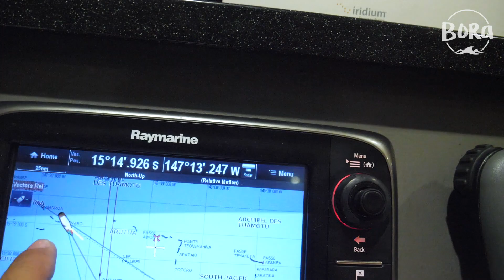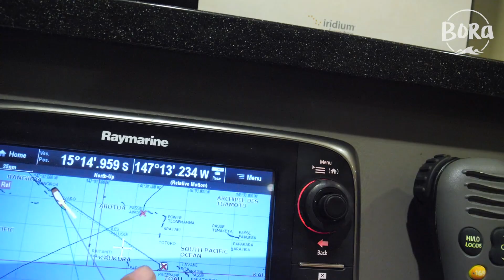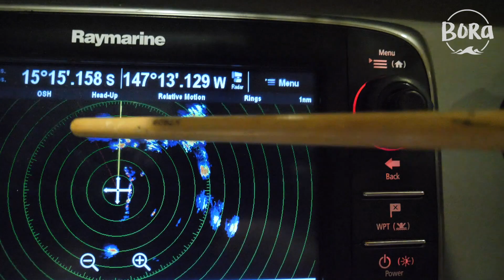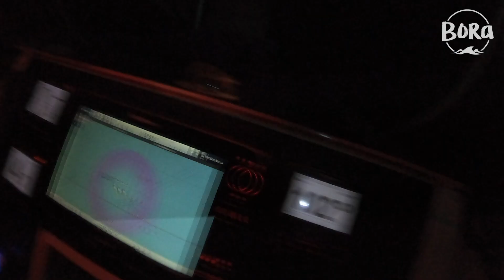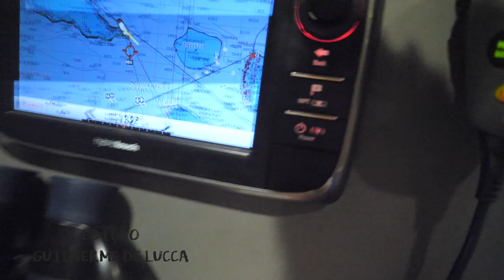BORA #184 - LONGA NOITE DE NAVEGAÇÃO! O perrengue continua (English/Spanish CC)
❗️ATENÇÃO ❗️ O YOUTUBE DESABILITOU OS COMENTÁRIOS DE TODO O CANAL POR CONTA DE ALGUNS QUE FORAM CONSIDERADOS INAPROPRIADOS A RESPEITO DAS MINHAS CRIANÇAS.
QUER COMENTAR O VIÍDEO? VÁ NO INSTAGRAM @SVBORA

🔔 NOVOS EPISÓDIOS TODA SEGUNDA E QUINTA-FEIRA AO MEIO DIA!

Saímos sem muito conhecimento, planejamento ou destino certo. Somos uma família com 2 adultos e 4 meninas, sendo uma delas de 4 patas. Começamos nossa aventura no final de Junho de 2018 a bordo de um Catamaran Leopard 48.